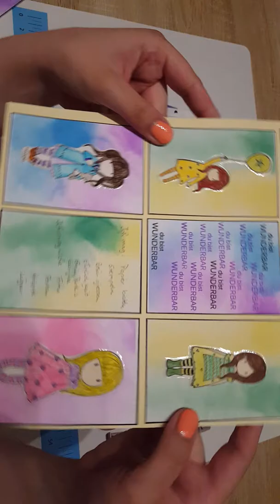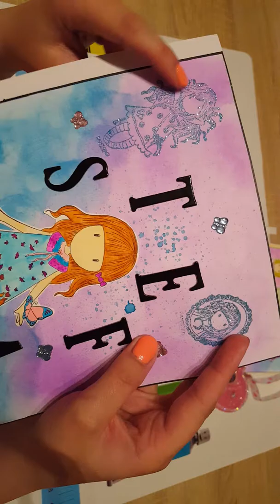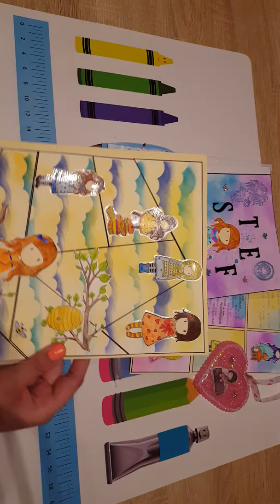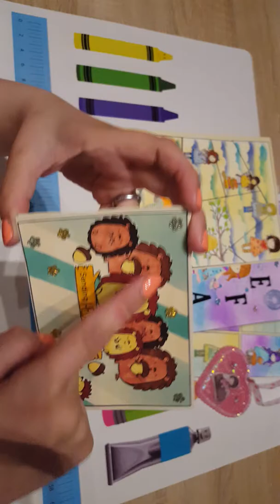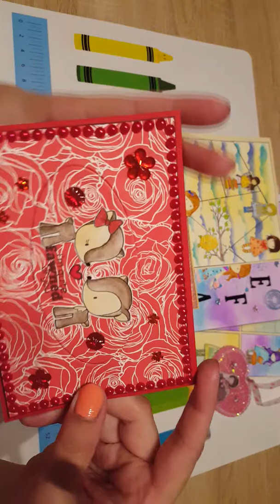Craft Update💚 Seiten für Mitmach Buch💚craftupdate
Hallo ihr Lieben .endlich darf ich euch das zeigen .ich wollte das Stefanie eine Überraschung hat und hab es deshalb nicht vorher gezeigt ...ich hatte das Thema gorjuss und was ich er aus gemacht habe seht ihr im Video .viel Spass